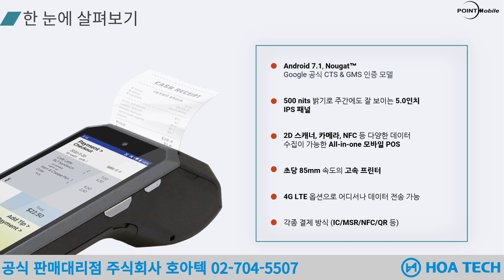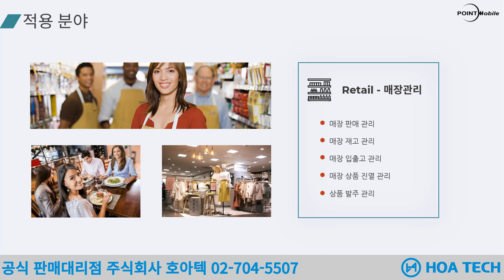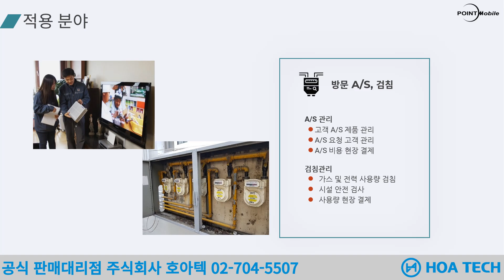포인트모바일 PM500, POINTMOBILE PM500, POS, 포스기, 포스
포인트모바일 PM500, POINTMOBILE PM500, 포인트모바일 POS, 포인트모바일 포스기, 포인트모바일 포스, 포스 PM500 포인트모바일, 포스기 포인트모바일 PM500, 포스 포인트모바일 PM500, POINTMOBILE 포스기 PM500, POINTMOBILE POS PM500